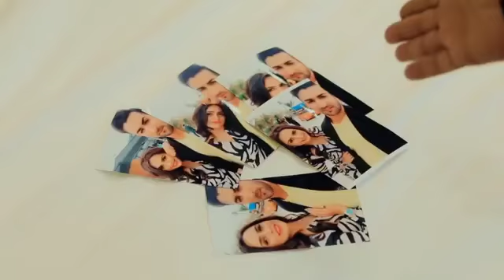21 October 2020